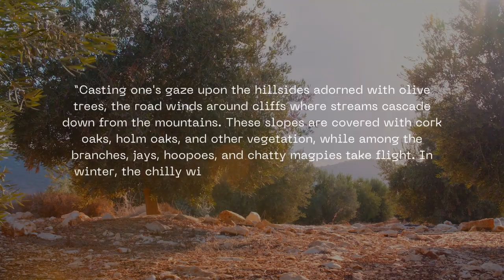Book Trailer n°5: Old Calabria by Norman Douglas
This book trailer was created by the participants of the innovative lab n°5.

Vecchia Calabria is judged to be one of the best travel books on Calabria. The author retraces the itinerary from Lucera to Crotone, via Venosa, Manfredonia, Taranto and Salento (the ancient 'Calabria') described in two previous travel reports: La Grande Grèce by French archaeologist François Lenormant and Sulla riva dello Jonio (By the Ionian Sea) by Englishman George Gissing. Douglas is mainly interested in the exotic and lush landscape and the inhabitants, full of vitality, often referring to archaeology and historical events of the classical era. Despite the scholarly quotations and literary references, Douglas's text frequently includes considerations on the social and economic conditions of the South and in particular of Calabria in the early 20th century (e.g. malaria or the brigand Giuseppe Musolino). For Douglas, the Calabrian environment, although harsh and difficult, contrasts with the 'pathological sadness of the men of northern Europe'.